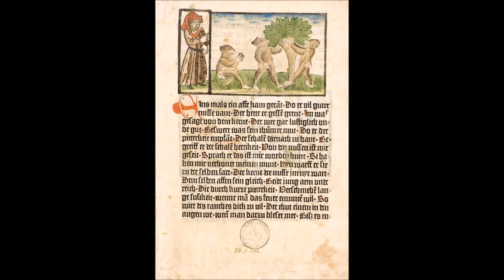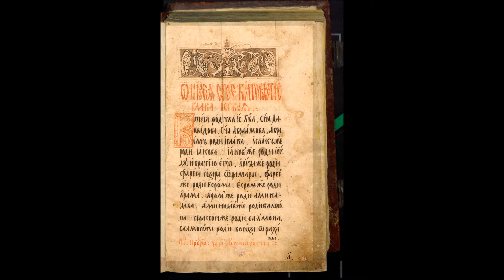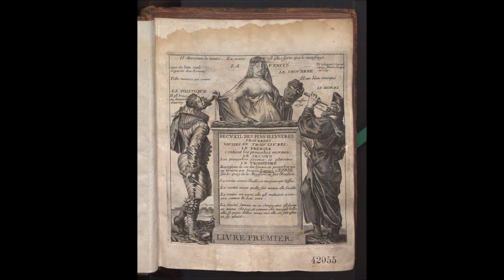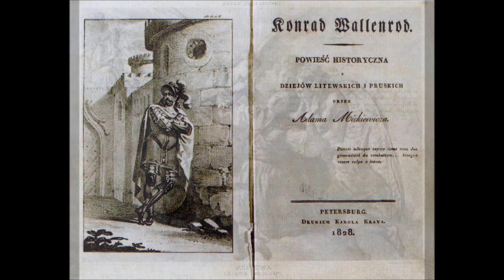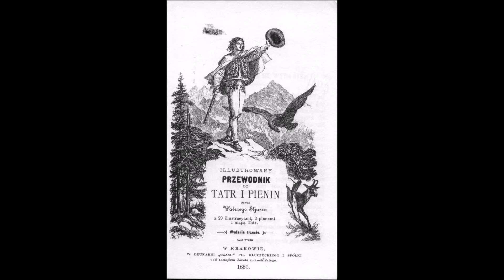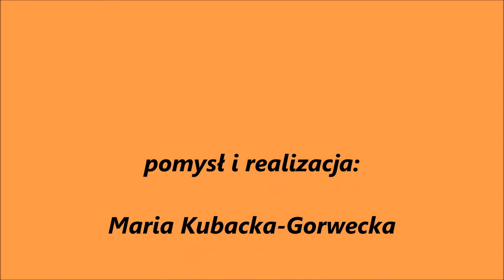Obrazem pisane - Historia ilustracji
Czym byłby "Rogaś z doliny Roztoki" bez ilustracji Grabiańskiego? A "Akademia pana Kleksa" bez rysunków Szancera? Ten ostatni w okresie PRL-u skolonizował dziecięcą wyobraźnię, ilustrując najpiękniejsze baśnie i powiastki dla najmłodszych.
Zmęczeni artystycznymi rysunkami, w latach 90. zachłysnęliśmy się jaskrawymi postaciami szkicowanymi "disnejowską" kreską, by po latach znów zatęsknić za dobrym smakiem, znakomitym warsztatem i stonowaną kolorystyką. Nadszedł czas, by docenić polską szkołę ilustracji - tym bardziej, że w okresie powojennym stała na naprawdę wysokim poziomie.
Ale najpierw kilka słów o historii ilustracji. W swoim nowym cyklu "Obrazem pisane" przedstawi ją Maria Kubacka-Gorwecka.